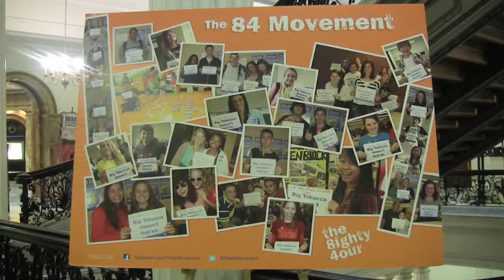THE MAKING OF THE VIDEO Tobacco Youth Access Regulations: You have the right to know!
IBA Cacique Peer Leaders, in collaboration with Press Pass TV, are educating Boston store owners about the regulations limiting tobacco and nicotine access by youth in our city.  The regulations were passed in February 2012 and it is now our work to educate Boston store owners about them.  Here is a look into the making of the video with our Peer Leaders!!

We would like to sincerely thank the Tobacco Control through Youth Civic Engagement Initiative which is funded by the Dana-Farber Cancer Institute, United Way/Jimmy Fund Collaborative for both funding and supporting this work in our community.